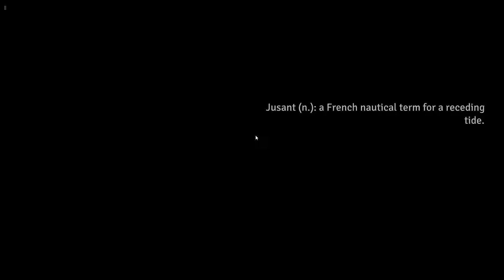Jusant Gameplay: Climb to the Top of a Mysterious Tower 2023.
About this game:

Jusant is a new action-puzzle climbing game from DONTNOD Entertainment. In this video, we take a look at the game's gameplay, which features fluid climbing mechanics, challenging puzzles, and a beautiful and mysterious world to explore.